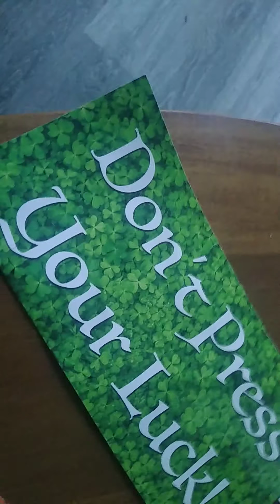Kongs Bad luck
Niño